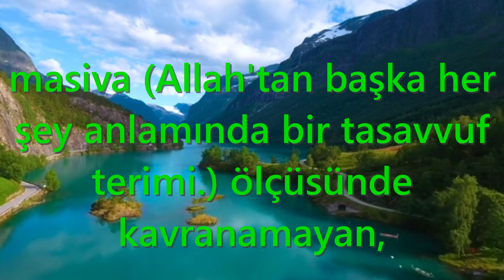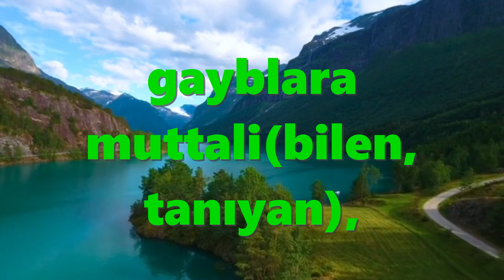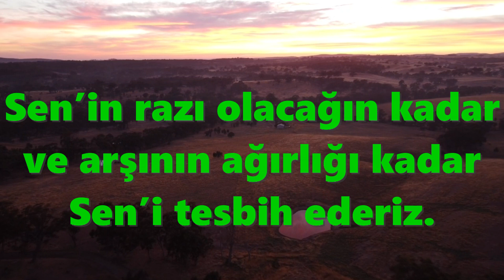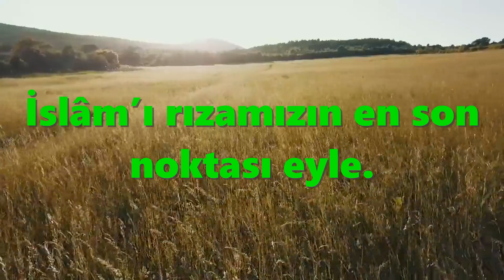Esma'ül Hüsna Duaları / EL BATIN(c.c.)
Zikir çekerken ve dua ederken isimlerinin anılması ile kabule vesile olunur ve o kulda saygı hissi sağlayan Esmaül Hüsna, ayrıca kalplere huzur ve sükûn verir, lütuf ve rahmet ümidi verir.
Haydi Sevgili Dostlar. Allah (c.c.) Mübarek İsimlerinden Esmaü'l Hüsna İle Duamızı Yapalım.